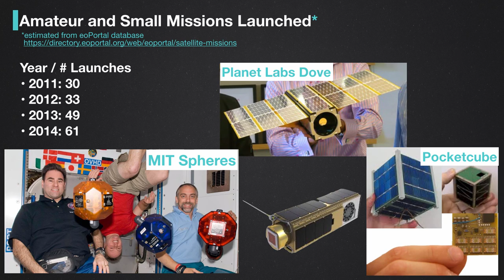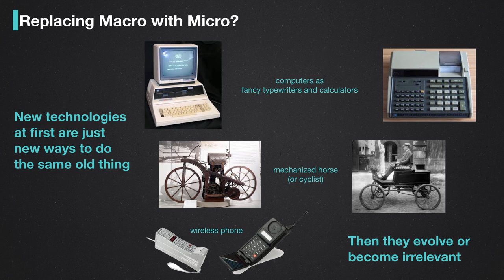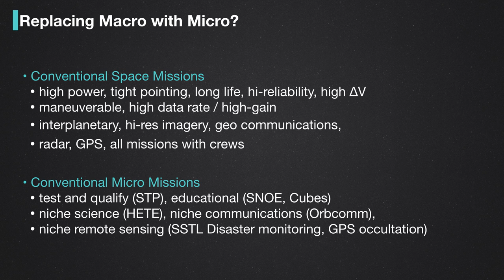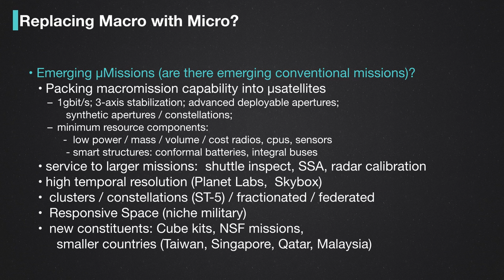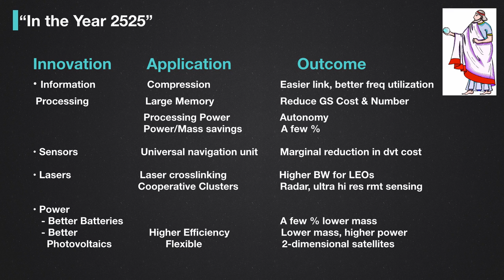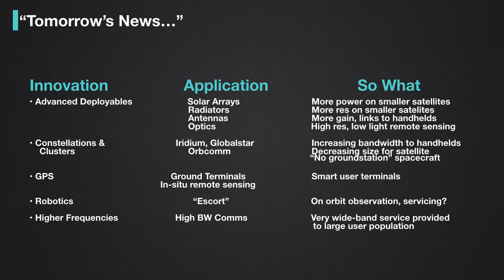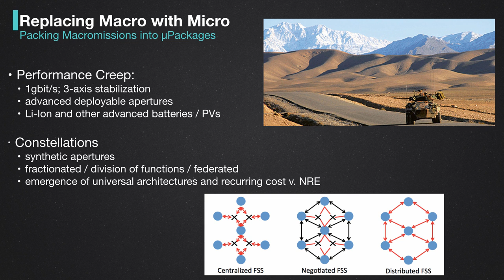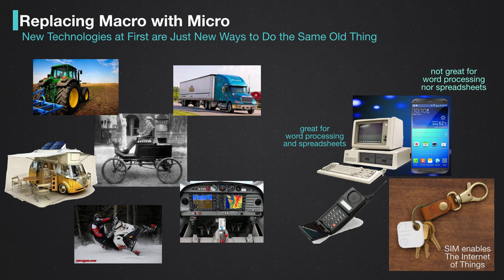100 Years of (Micro)Space (PART 2)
Dr. Rick Fleeter is a small satellite designer and entrepreneur, Adjunct Associate professor of Engineering at Brown University, and Visiting Professor in the faculty of Aerospace Engineering at La Sapienza University.